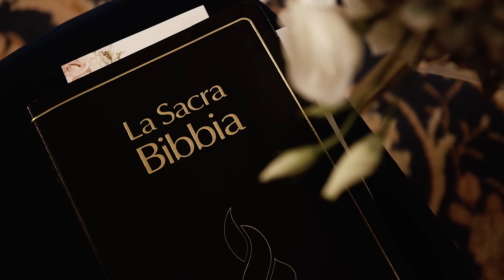Come io potrò render grazie a Te | Live - Matrimonio Raki&Shad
🔥🔥🔥Voglio condividere con voi questo video meraviglioso fatto da Fratelli's video
che hanno immortalato la mia esibizione live di questo inno rivisitato, al matrimonio della mia sorellina Rachele.
Tutti gli accordi rivisitati da Samuele Falcone❗️, che studiando al conservatorio basso jazz, poli-strumentista e compositore, sta dando forma alla sua genialità. La mia voce, accompagnata dall'estro di Federico Falcone❗️, che fa cantare la sua chitarra come se fosse una voce anche lei.